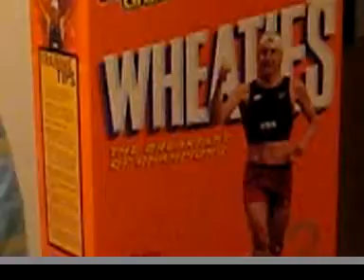Wheaties vs. Total Taste Test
Engineering students perform a blindfolded taste test to discern the superiority of Wheaties . . . or Total?